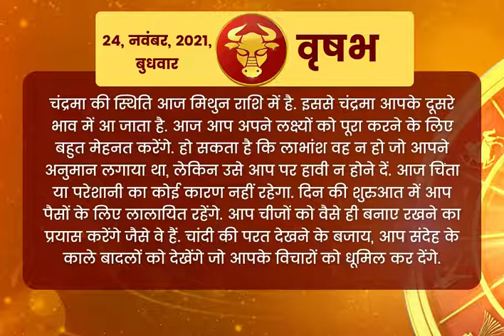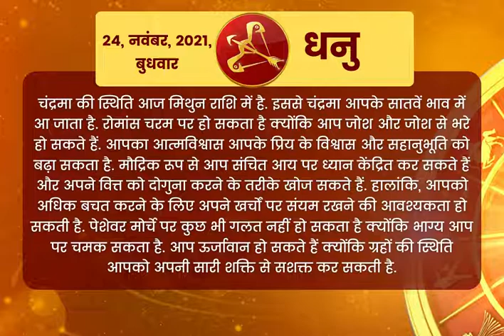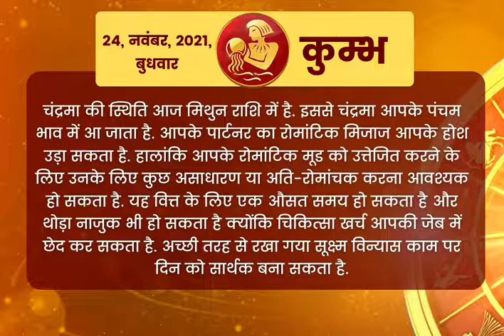आज का राशिफल | 24th November, 2021 (Wednesday) | Today’s Horoscope, Daily Astrology, Daily Horoscope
ईटीवी भारत पर जानें, आज का राशिफल